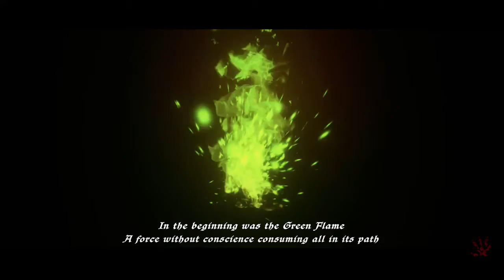Have You Considered Playing Ghost of a Tale?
It's pretty easy to be hyper-critical of games, so why don't we do some straight-up recommendations in the most cordial way possible? This is the first of hopefully many more videos highlighting games that you may like but never heard about.

We start with Ghost of a Tale, which is a game preview, but those have surprised us in the past. And with a style and setting like this one, you too may be tempted to help Tilo escape Dwindling Heights and find his lady love Meera.